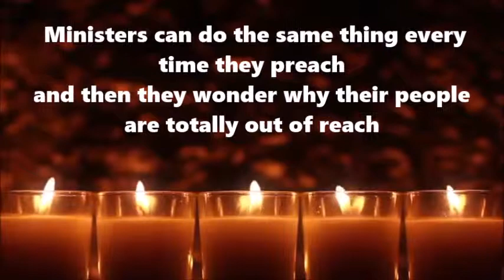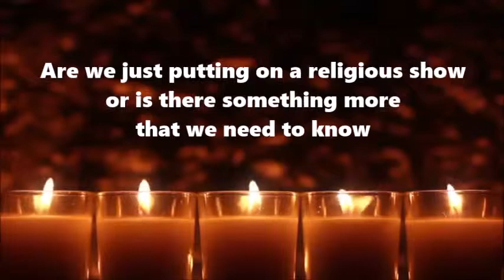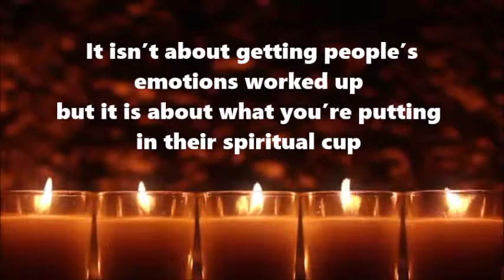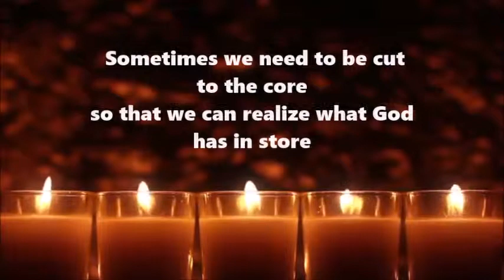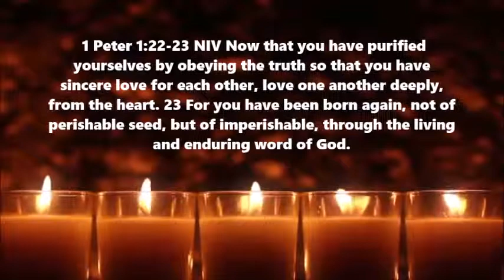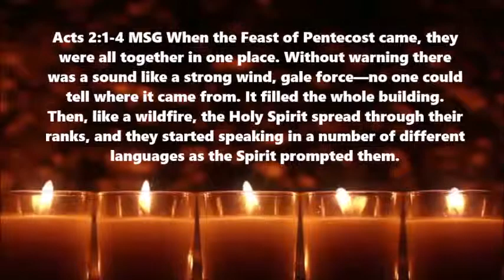A Fresh Movement of the Holy Spirit